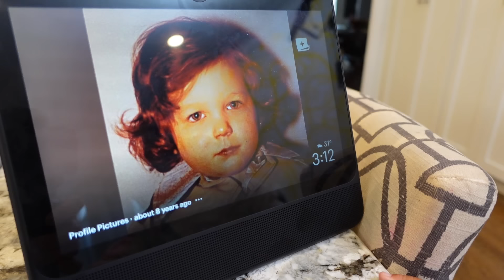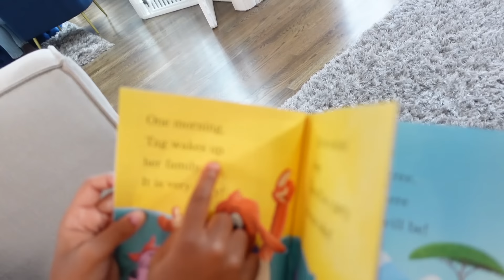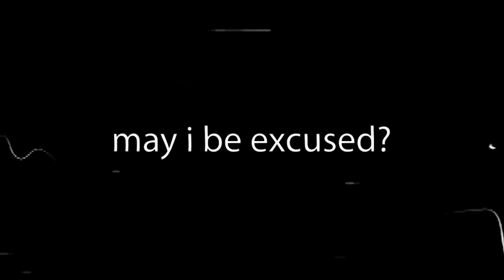Can 3-Year Old Tell Twins Apart?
In this video, we test Jersey to see if he knows the difference between Ava & Alexis! You might be surprised to know that even their brother gets confused when telling the twins apart. He's been using their clothes as a way to tell them apart... so what if we dress them the same?😱